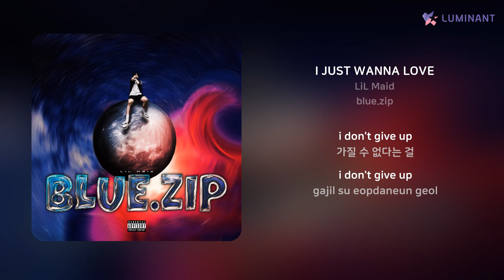LiL Maid - I JUST WANNA LOVE | 가사 (Lyrics)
Artist: LiL Maid
Track: I JUST WANNA LOVE
Album: blue.zip
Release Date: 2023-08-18